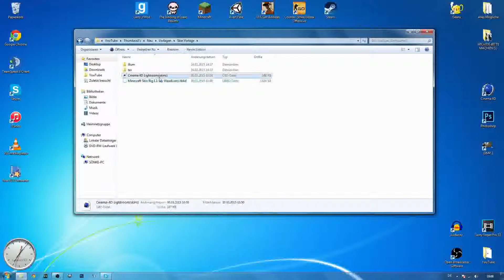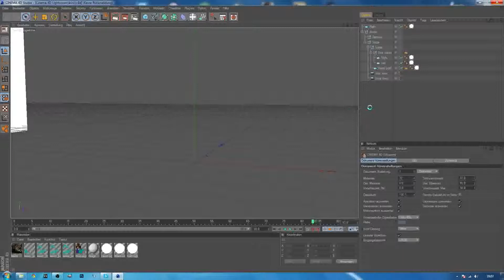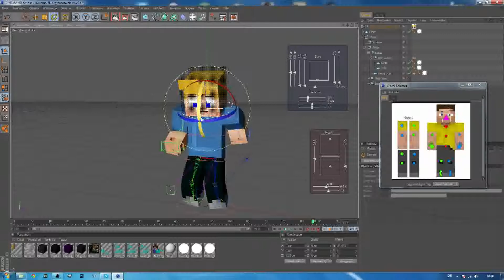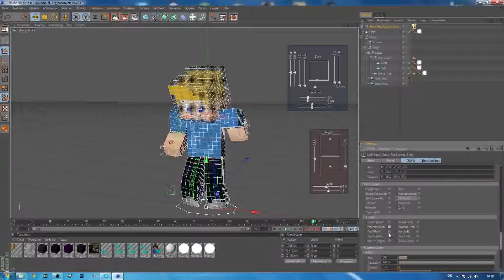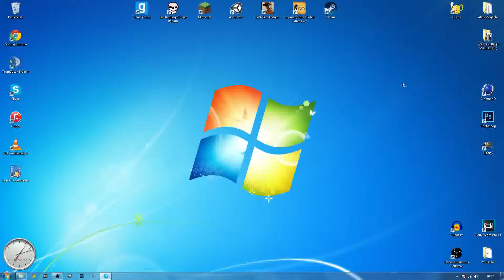Minecraft Skin Animieren | Design Tutorial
Viel Spaß beim Design Tutorial